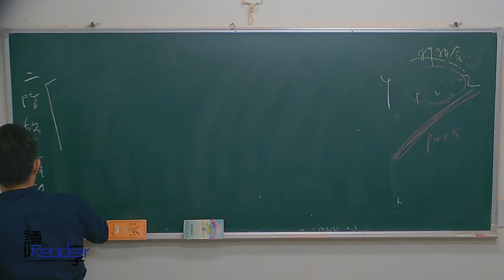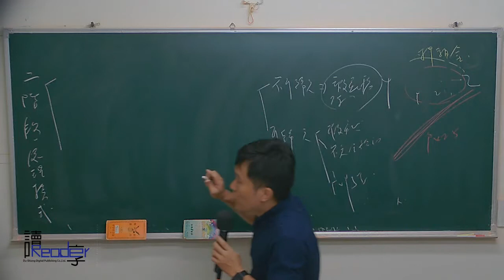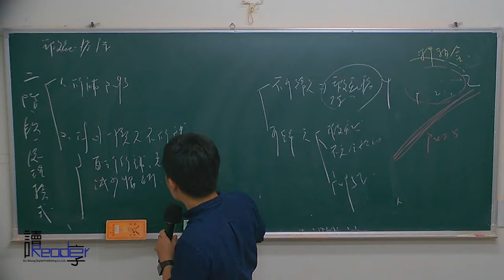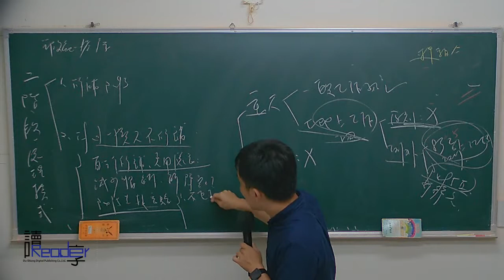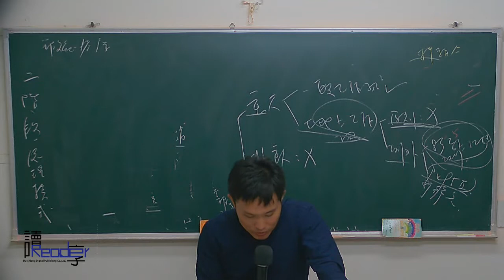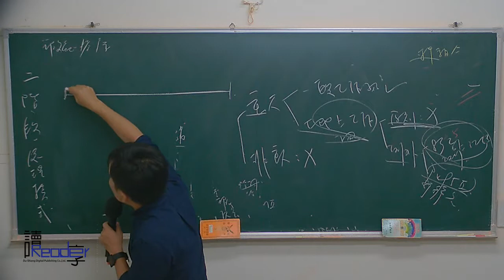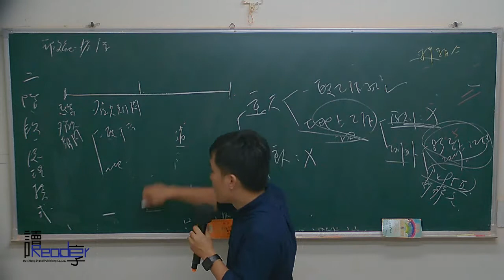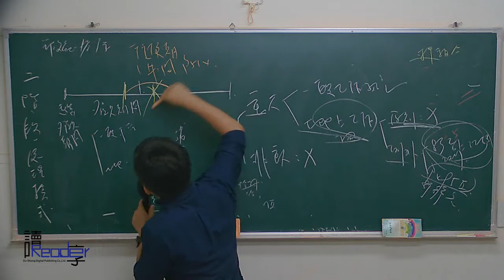讀享國考小學堂 律師司法官總複習【民法一試總複習】第3堂---債務不履行 債各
☞2017【律師司法官】一試＋二試總複習影音函授【全套49堂】

☞2017【律師司法官】一試總複習影音函授【全套27堂】

☞2017【律師司法官】二試總複習影音函授【全套22堂】